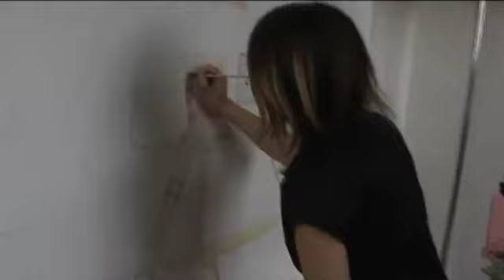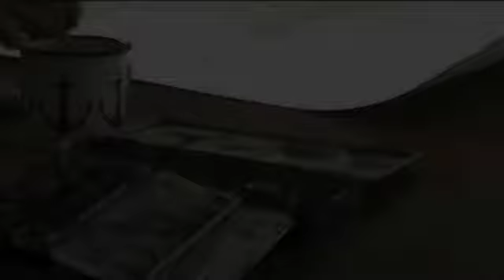Béatrice Cussol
Teaser 7 min. Portrait d'une artiste contemporaine.